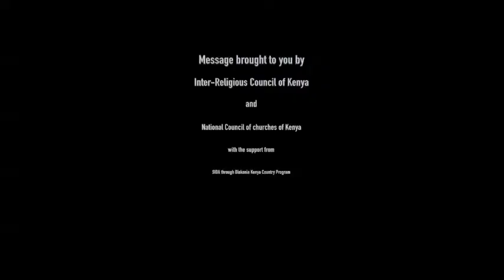Devolution (Kimeru) - By Archbishop Njooni Marete